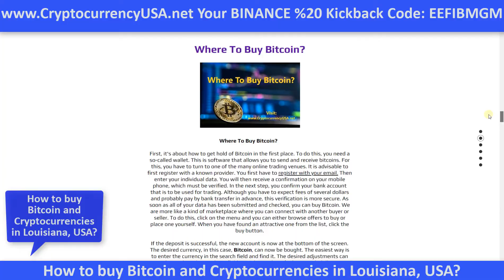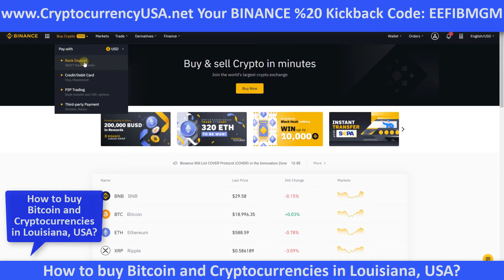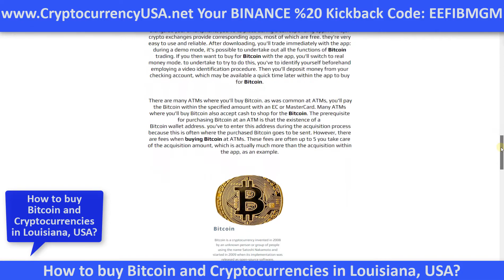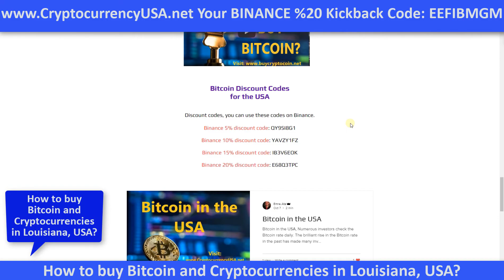How to buy Bitcoin and Cryptocurrencies in Louisiana, USA & Canada?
How to buy Bitcoin and Cryptocurrencies in Louisiana, USA & Canada? ( Step by step Guide For Beginners )

%20 Kickback code: EEFIBMGM

Where to buy Bitcoin in Louisiana, USA & Canada?

 The Binance cryptocurrency exchange is increasingly becoming a big alternative currency, especially for online purchases. But where do I actually get Bitcoin?

 Beginners first need a wallet - a virtual wallet. Behind this is often software that's available for all operating systems and platforms. With the wallet, you'll send and receive bitcoins. The currency is usually purchased on one of the Bitcoin marketplaces online. Investors must
 register and enter their account details; some providers also allow Bitcoin to be purchased by MasterCard.

 Buy Bitcoin On A Regulated Traditional Trading Venue in the meantime, the first traditional exchanges have also recognized the innovation potential of Binance cryptocurrency exchange. Choosing the marketplace on our website requires care and a leap of faith. Because these companies can go bankrupt or be hacked - both have already happened. There are some leader websites, which advertise with regular security audits.

There,
 BTC owners offer their Bitcoins at a specific price like on eBay, the marketplace itself takes a transaction fee.

 CFD Trading Forms

The good advantage of CFD trading platforms on buycryptocoin.net is that additionally to the Binance cryptocurrency exchange, there are also other asset classes like stocks, raw materials. These accounts are additionally protected by a deposit guarantee through state regulation.

 Bitcoin Apps

 it's possible to buy Bitcoin with any modern smartphone. to buy for Bitcoin alongside your smartphone, you've to place during a corresponding app. All major crypto exchanges provide corresponding apps, most of which are free. they're very easy to use and reliable. After downloading, you'll trade immediately with the app: during a demo mode, it's possible to undertake out all the functions of Bitcoin trading. If you then want to buy Bitcoin with the app, you'll switch to real money mode. to undertake to try to do this, you've to identify yourself beforehand employing a video identification procedure. Then you'll deposit money from your checking account, which may be available a quick time later within the app to buy for Bitcoin.

Bitcoin wallet address. you've to enter this address during the acquisition process because this is often where the purchased Bitcoin goes to be sent. However, there are fees when buying Bitcoin at ATMs. These fees are often up to 5 you take care of the acquisition amount, which is actually much more than the acquisition within the app, as an example.

New Orleans
Baton Rouge
Shreveport
Metairie
USA & Canada